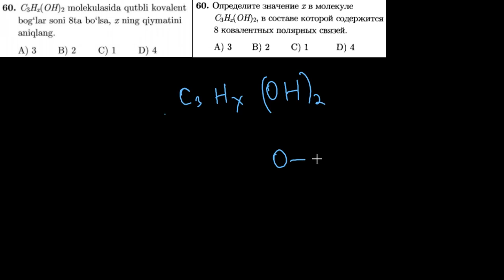60-test kimyoviy bog`lanish Тест 60 Химическая связь